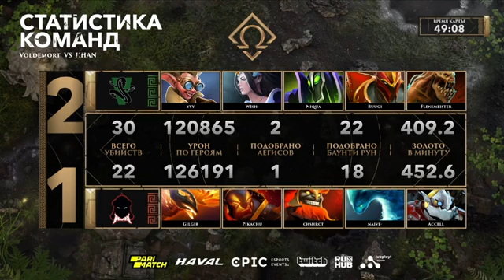Khan vs Voldemort, OMEGA League: Europe, bo3, game 3 [Lost & Mila]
Khan (Zitraks, Naive-, chshrct, Gilgir, BLACKARXANGEL)
vs
Voldemort (Rajjix, W1sh-, Buugi, Niqua, Yol)